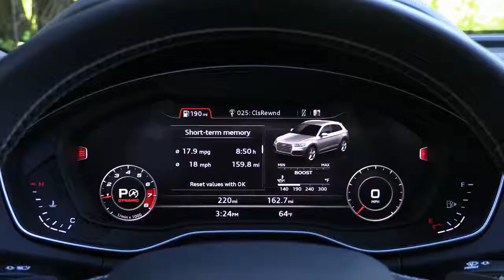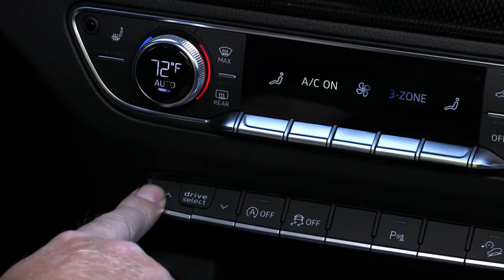2018 Audi SQ5 - Interior Exterior Driving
2018 Audi SQ5 - Interior Exterior Driving
The Audi SQ5 is engineered with legendary quattro® all-wheel drive and the powerful 3.0L TFSI® engine that delivers 354 hp and 369 lb-ft of torque. Paired with an eight-speed Tiptronic® automatic transmission that features remarkably fast and smooth shifting performance, the Audi SQ5 delivers a dynamic driving experience.
Legendary quattro® all-wheel drive enables high- precision, dynamic handling through active torque distribution to the rear axle. It provides enhanced directional stability at high cornering speeds, giving you confidence at every turn.
Audi drive select makes it possible to pre-select up to six driver selectable modes. The result: performance you can modify to help tailor your Audi SQ5 to suit your driving style.
The newly developed, lightweight suspension of the Audi SQ5 is an all-around MVP, offering a ride that is more comfortable, more agile and engaging. Available adaptive damping suspension puts you in control of a variety of different suspension and damping options.